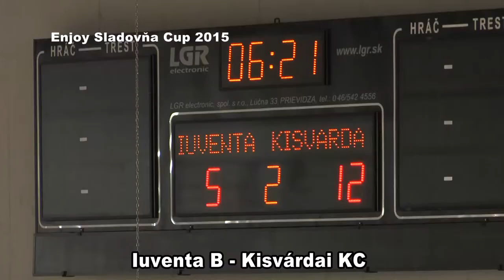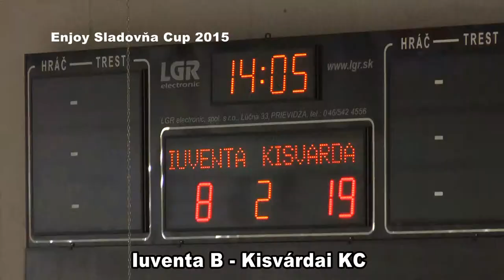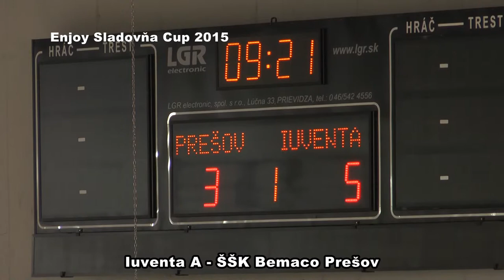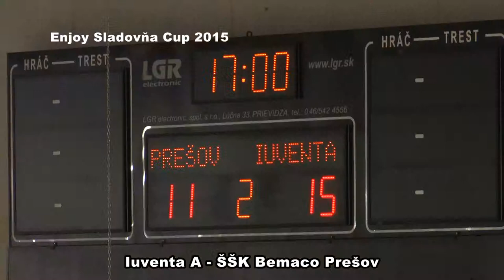Enjoy Sladovňa Cup